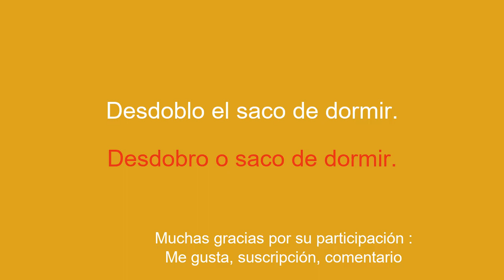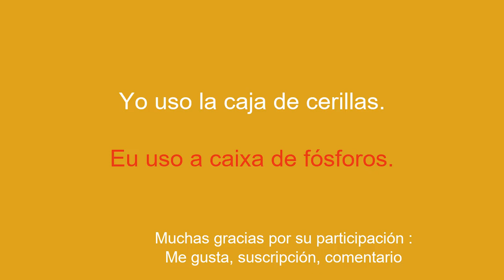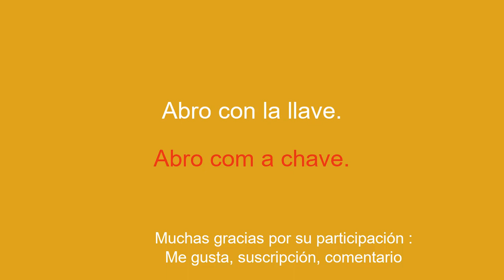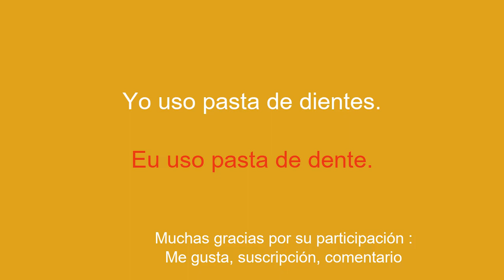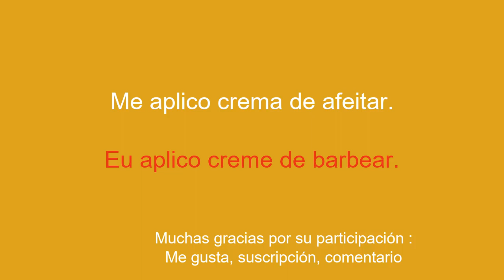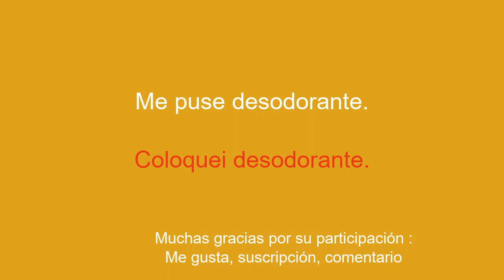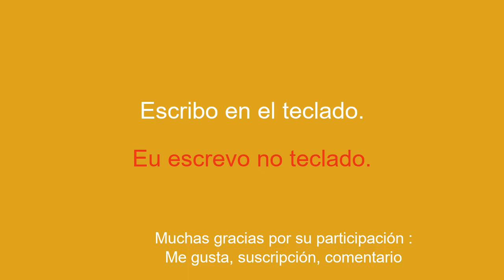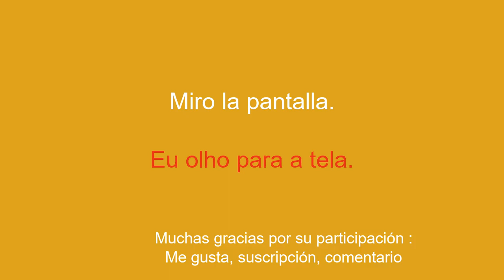Domina el portugués sin complicaciones